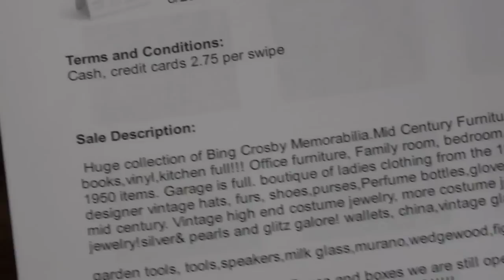1963 Frank Sinatra Invitational Golf Tournament Putter by MacGregor found at Estate Sale!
Sold. Cynthia and I attended the estate sale for Mozelle Seger who was accountant/secretary to Bing Crosby for 27 years.  The organizers of the sale advertised there would be many items Seger obtained/retained from Bing's estate.  We really went to the sale for the unique art glass that was there.   We arrived a bit after the sale opened and had to wait in line for 30 minutes before entering the sale.   Many of the art glass items we wanted were already scooped up so we started looking through the books and pottery in the garage.  Cynthia noticed a few golf clubs in a corner and handed me the putter with the cute leather cover and faux fur collar. I removed the cover and there was Frank Sinatra so I told her "sure we could buy this."  I love to find unusual or collectible clubs to resell.  I knew nothing of the value at the time we purchased it.   After arriving at home, we did a little research and were shocked!  Many of the websites refer to this putter as the "holy grail" of collectible golf putters.  We learned the PGA sponsored the Frank Sinatra Invitational Golf Tournament held in early November 1963 at the Canyon Club in Palm Springs, California.  The VIPs and/or participants received one of these copper plated Frank Sinatra putters in a type of celebrity gift basket.  The putter was manufactured by MacGregor and only 150 of them were made.   This club has the original grip with the gold banding between the wraps.  There is some corrosion to the chrome finish on the shaft and some wear to the copper coating on the mallet head.  Otherwise, it is in fabulous condition.  We were able to obtain a Christmas Card written to Mozelle in 1964 from Bing and Kathryn (written in Kathryn's hand).
This very rare golf putter is for sale as of the day this video was posted.  We will be soliciting offers over the next week.